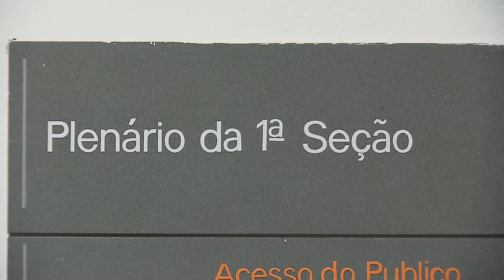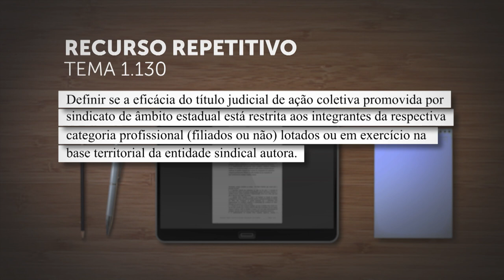Seção examinará se sentença em ação coletiva movida por sindicato alcança categoria em todo o país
​A Primeira Seção do Superior Tribunal de Justiça (STJ) afetou para julgamento sob o rito dos recursos repetitivos um conjunto de recursos especiais nos quais se discute se a sentença proferida em ação coletiva promovida por sindicato estadual pode beneficiar integrantes da respectiva categoria profissional lotados em outras unidades da Federação, independentemente de serem filiados à entidade.
REsp 1966058
REsp 1966059
REsp 1966060
REsp 1966064
REsp 1968284
REsp 1968286